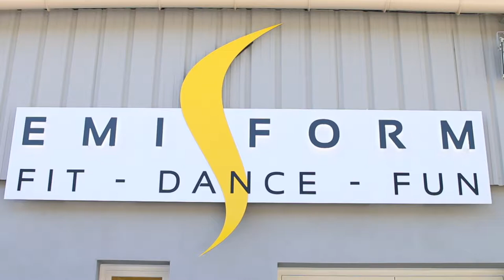Emi form -Fitness et Danse entre Sommières et Calvisson : Episode 1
Découvrez la salle de Fitness et Danse Emi Form, située à Congénies, entre Sommières et Calvisson. Emilie et son équipe vous y accueille dans une ambiance familiale et propose de multiples cours auxquels vous pouvez participer en fonction de  vos attentes et de vos envies.
Vidéo - Communication digitale : Index LD